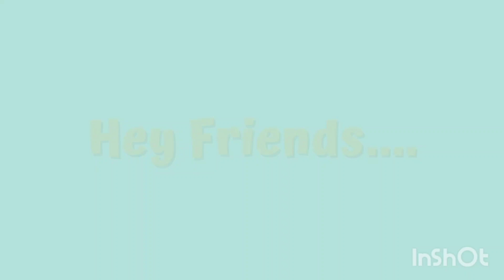ড্রাগন ফল কিভাবে খেতে হয় || Season's First Dragon Fruit Harvesting By a Special Guest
my first vlog to test dragon fruit।।
Season's First Dragon Fruit Harvesting By a Special Guest

বিশেষ অতিথিকে সঙ্গে নিয়ে গাছ থেকে পাকা ড্রাগন ফল সংগ্রহ ||

বিশেষ অতিথিকে সঙ্গে নিয়ে পাকা ড্রাগন ফলের স্বাদ গ্রহণ ||